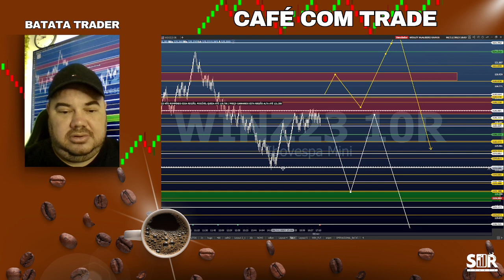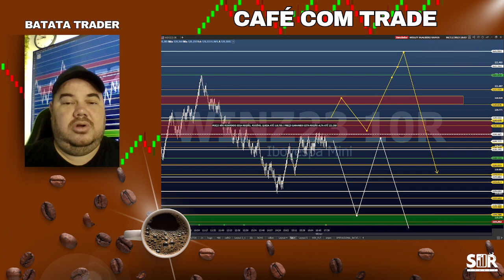DAY TRADE - RENKO - SALA AO VIVO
CURSO DAY TRADE NA RAÇA 100% GRATUITO